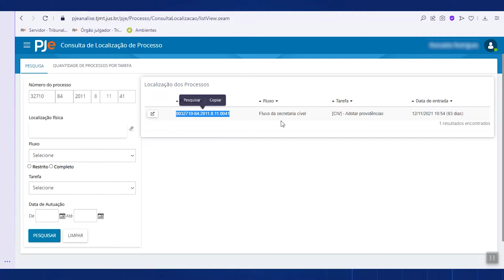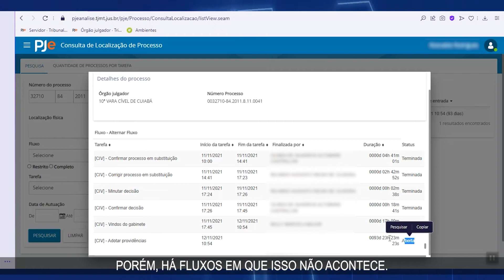Tutorial PJe – Secretaria: Menu Localização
Dúvidas sobre como utilizar o menu localizações dentro do novo Processo Judicial Eletrônico – PJe? Aperte o play e confira o tutorial!